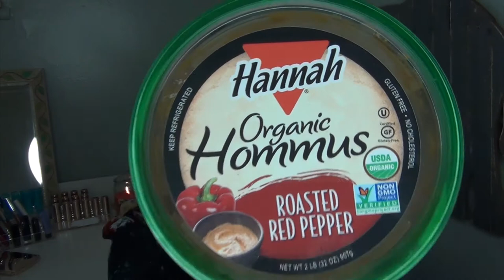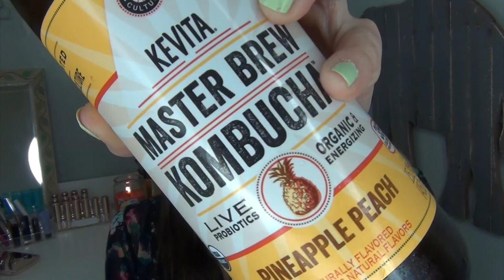Monthly Favorites | Perfume, food, drink, makeup, skincare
This is my monthly makeup favorites, but I also included other categories! I love doing this videos and hearing your thoughts and being able to look back on them and compare them to the next year! I hope you enjoy and have a BEAUTIFUL day!

Product Brands Mentioned:
Tocca Florence
Body Fantasies in the scent Cotton Candy Fantasy
Hourglass Ambient Lighting Edit Volume 3 Palette
Hey Honey 24Seven Day & Night Moisturizing Cream
Bite Beauty Agave Lip Balm
Tarte Gifted Mascara
Buxom Full-On Lip Polish in Emma
Essence Long Lasting Lipstick in 06 Barely There
Tarte Amazonian Clay BB Tinted Moisturizer in Light-Medium
Rose Hip Plus Pure and Natural Rose Hip Oil Organic & Cold Pressed

Zucchini & Summer Squash
Hannah Red Pepper Hummus
Kevita Kombucha Pineapple Peach Flavor

What I’m Wearing:
Top: from JCPenney
Lips: Maybelline color sensational in 775 Raging Raisin
Eyes: Morphe x KathleenLights Palette

Play! by Sephora

NEW BEAUTY IG: kalifab_beauty